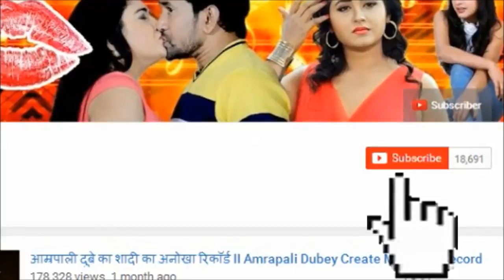पवन सिंह ने आम्रपाली दूबे के साथ काम करने से किया मना